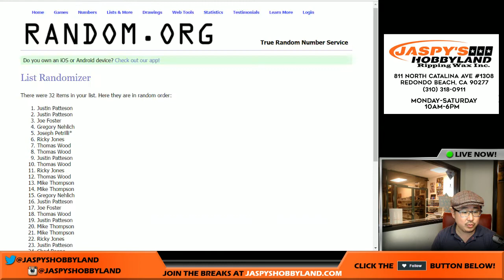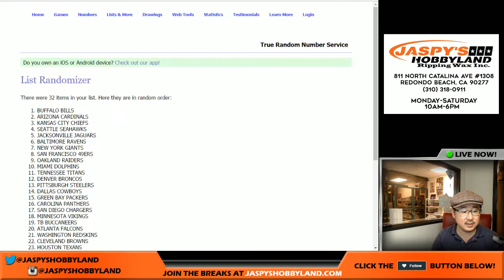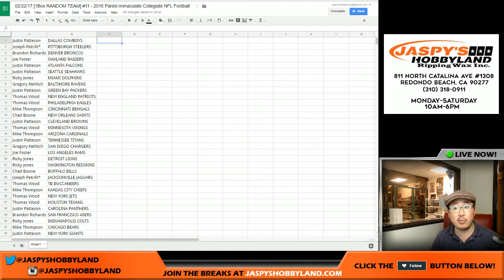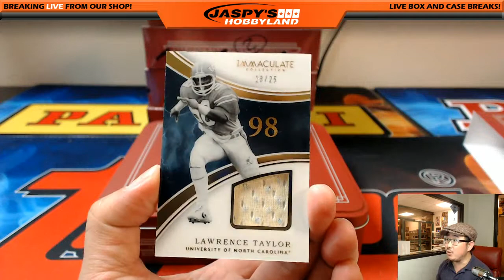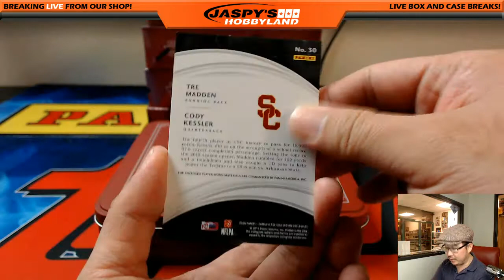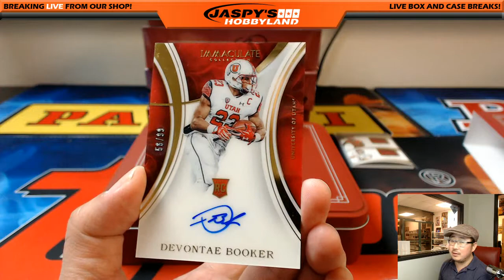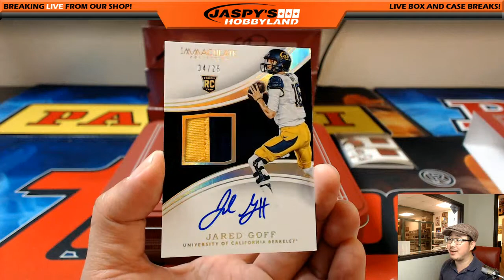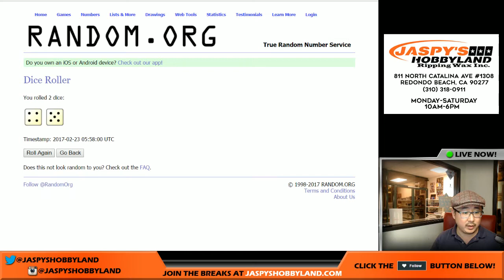02/22/17 [1Box RANDOM TEAM] #11 - 2016 Panini Immaculate Collegiate NFL Football